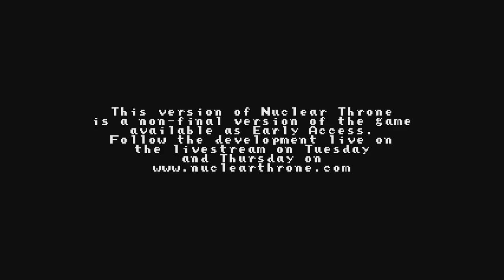Hate the Player Podcast Episode 43: Glorious Return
...that only two of us showed up for because Ahnuld is new to the internet or something.  End of the year lists, lack of games and Medal of Honor all get discussed